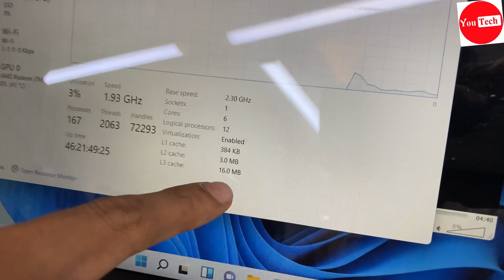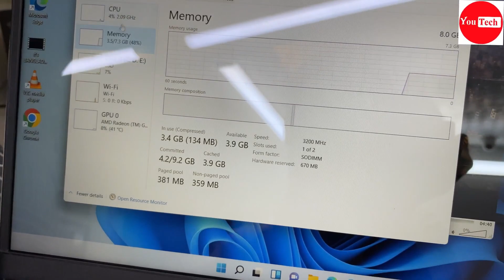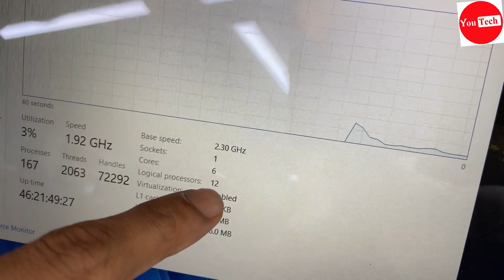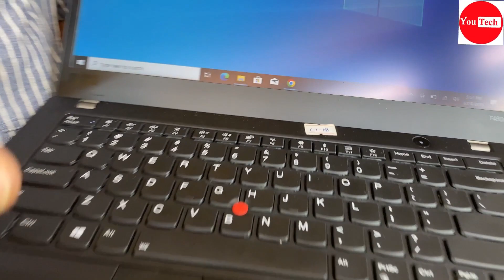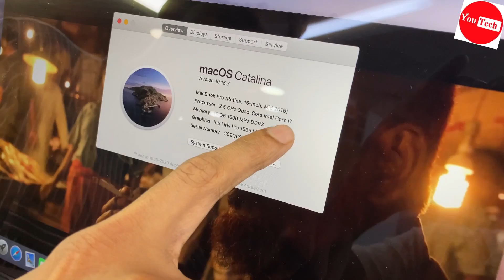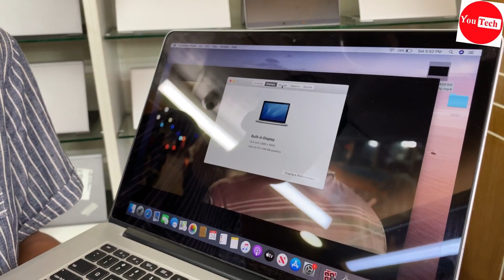Low Price Used Laptop Price 2023 in Bangladesh। Hp_Dell_Lenovo Second Hand Laptop Collection in BD।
৷৷৷৷৷৷ বিসমিল্লাহির রহমানির রহিম ।।।।।।
You Tech BD  তে প্রবেশ করার জন্য আপনাকে ধন্যবাদ । আমরা দিচ্ছি  সবচেয়ে কমদামে অল্প ব্যবহৃত দেখতে নতুনের মতো USA , ইউরোপ Country  তে অফিসিয়াল কাজে ব্যবহৃত  Business series  Laptop। আমাদের  Laptop এর উপর যাতে ১০০% আস্থা রাখতে পারেন তার জন্য দিচ্ছি  21  ‍দিনের Replacement ও লাইফটাইম ফ্রি সার্ভিস ওয়ারেন্টি । আমাদের কাছে আরও বিভিন্ন ব্রান্ডের বিভিন্ন  Configuration এর Business series laptop  আছে ।

🏦Office-👉🏻
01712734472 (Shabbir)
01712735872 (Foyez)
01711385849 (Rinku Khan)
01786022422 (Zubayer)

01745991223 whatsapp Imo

S A Poribhoan Road, Folporti, Mirpur 10
(নিছে আয়েশা ফার্মেসির আছে এটার তৃতীয় তলায় আমাদের শোরুম)

laptop price in bangladesh /used laptop price in bangladesh /hp laptop price in bd 2023 /laptop price inbangladesh /laptop price /hp laptop price in bangladesh 2023 /
used laptop price in bangladesh 2023 /best quality used laptop  price in bd 2023 /
gaming laptop /second hand laptop price in bangladesh /hp laptop price in bangladesh /
2nd hand laptop price in bangladesh /low price laptop in bangladesh /lenovo laptop price in bangladesh /new laptop price in bangladesh /
laptop price in bd /used laptop price in bangladesh /